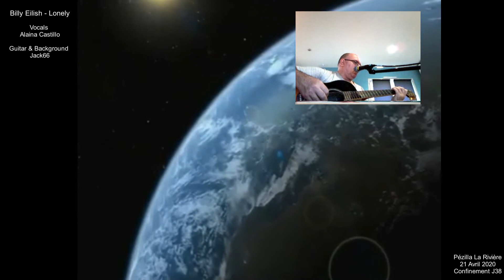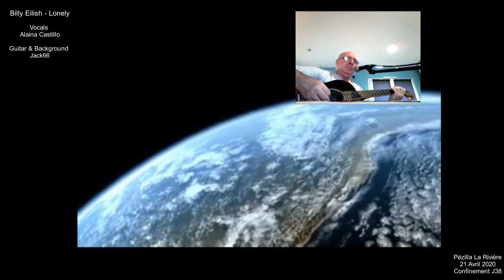Lonely voice harmonies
Couche additionnelle sur un cover de Lonely de Billie Eilish
Piste guitare et background vocals additionnelles par Jack 66
Dédicace spéciale à Cleanjack confiné depuis 38 jours